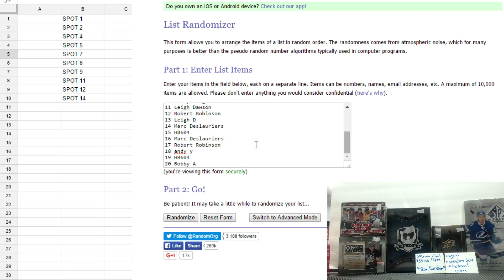FILLER 121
HT